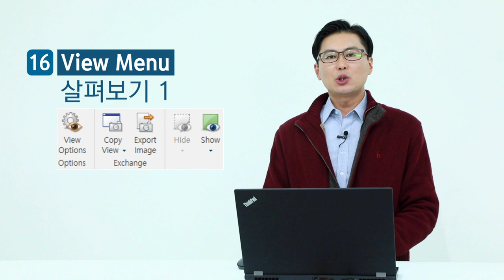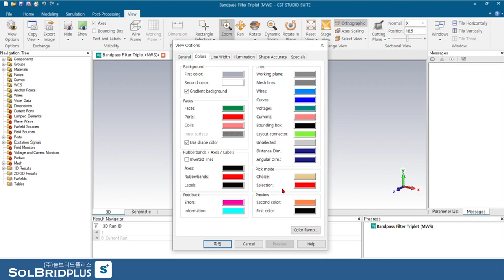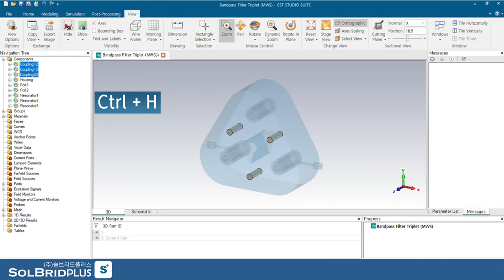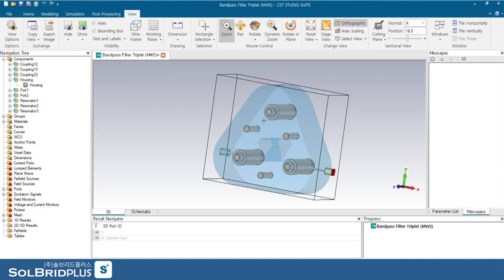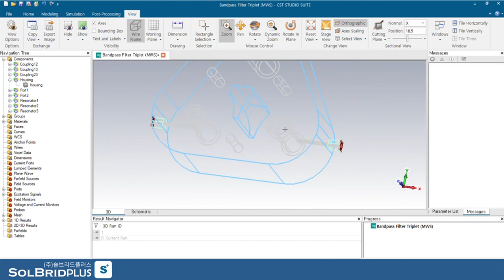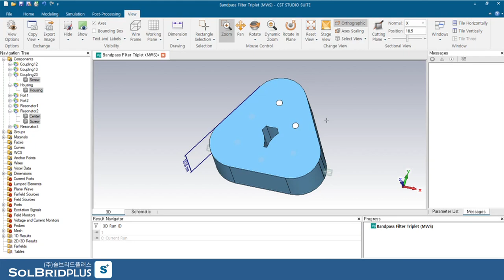CST STUDIO SUITE Tutorial (16) | View Menu 살펴보기 (1)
View Menu 살펴보기 첫번째 내용 입니다.